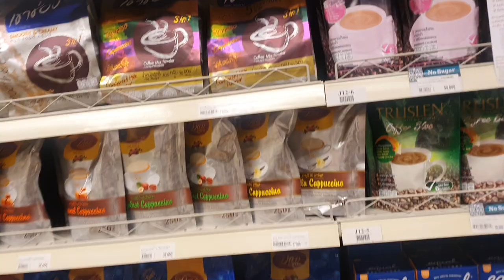모험의나라 라오스여행 비엔티안 깨끗한 현지대형마트 없는것빼고 다있는 만물상#라오스여자#무료차박#바베큐#불멍#캠핑용품#캠핑카#오토캠핑#열대과일#넷마블#카타르월드컵#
위메이드 장현국 위믹스 상장폐지는 업비트의 수퍼갑질#
경찰 텔레그램 엘 성착취 주범 호주에서검거#
잘싸웠다 태극전사 첫경기 우루과이전 0대0 무승부#
러 가스관 파괴 시도공작 우크라 요원들체포#
우크라 크림반도내 러 자폭드론 이란교관들 살해#
쫄지마 외쳤던 손흥민 MVP BBC 고립됐지만 위협적크로스#
가나감독 한국이겨야 16강 호날두골은 심판이준 선물#
고개숙인 메시·수아레스·네이마르 불운도 함께한 MSN 트리오#
응원에는 치킨 한국 첫경기에 치킨업계 매출 껑충#
이강인 어퍼컷 도발당했다 괴물 김민재 합성사진화제#
축구화 벗겨지고 양말찢긴 손흥민 맞으면 맞는거 괜찮아요#
실업자 됐지만 5번대회서 모두 골맛본 전인미답 호날두#
벤투호 상대 포르투갈 가나에 3-2승리 호날두 PK선제골#
미 우크라에 4억달러 추가군사 원조승인 정밀무기∙방공미사일등#
고객 37명 명의로 49억대출 전직 농협직원 징역9년#
FIFA 성소수자 지지의미하는 무지개모자 허용#
국민의힘 이재명 조준 거짓말의 성 무너지기직전#
법원 김용 불법대선자금 의심 6억원 추징보전#
화물연대 파업 이틀째 학교 비정규직도 총파업돌입#
북한 한국-우루과이전 중계제외 한미일 경기만 쏙빼#
BTS 진 12월13일 입대 훈련소 오지마세요 팬들에당부#
이승기 정산내역 요구했지만 마이너스 가수라며 회피#
북 5차 보위일군대회 개최 반사회주의 행위분쇄#
김여정은 김일성 일가의 딸들 한계를 뛰어넘을까#
완벽한손님 일본 축구팬들 향한찬사 쏟아진이유#
이재명 대표 계좌추적 정진상 구속적부심 기각#
잉글랜드 감독에게도 아프간 철수물어봐라 발끈한 이란감독#
삼바군단 9번 히샤를리송 득점왕 1순위 후보로 급상승#
청담동 술자리의혹 보도한 더탐사 무단침입 혐의로조사#
손흥민 영국 BBC가 뽑은경기 MVP FIFA는 발베르데 선정#
밥대신 빵 우유 학교비정규직 파업에 대체급식#
남욱 이재명 설득하려 대장동 일당에 김만배 영입#

실시간 라이브 야방​오프로드​중층낚시​나는자연인이다​리니지​​​담양오리​불도그​건달 승냥이​사투리​음방​소통 Eatingroom 이문주 엔조이 로또 엔조이커플 최고다윽박 그까이꺼 오지탐험기 무인도 담금주 썰푸는남자 히스토리 코리아헌터 kpop 파워볼 라오스 비엔티안 방비엔 밤문화 SJSTORY껌딱지 NK채널 거리노래방 팝콘TV 입짧은햇님 삥달이 미얀마 치앙마이 치앙라이 태국 열남이tv 카지노 필리핀 강원랜드 사또 tzuyang쯔양 라오스여행 배낭여행 나혼자캠핑 바카라 channel 7clouds 마카다tv 타노스 샴발라tv 흉가체험 윤시원 비박 시청자데이트 차박캠핑 먹방캠핑 노숙자 BJ여포 방송사고 작약꽃tv 코코보라 라오스 표류기#싸바이채널#시도 sido라오스 오지마을 한국인#Miss테리의 미스테리#THAI CLASS TV 타이클라스TV#태사남TV#씨군#베트남 다낭 이쁜이Danang Cutie#여행가YONG [Traveler Yong]백봉기티븨 BBGtv#남쌩놈#HongGoGo#초마드 youngin ing#라오스 행동대장#라오다오#배낭여행 나나차차nanachacha#라오스 한태가족 [Anna in lao]글로벌호구 한국남자#희철리즘Heechulism#하유필TV_HAYUFEEL#춘삼 Chunsam#싸바이채널takaten#Peebar#준아#방송사고#성작가tv#MinivanLife#LofiGirl#버거형#전국일주#동남아여행#세계여행#FOOFA 푸파#호사마#올스타#철봉tv#불도그#이하연#리니지2#존크tv#유익tv#Josh Neuman#포크포크#트롯뉴스#투보#권똘#추적자tv#하나키키#마젠타#수와진#팬텀싱어#유정호#다정한부부#화명동 마녀#먹방MUKBANG#덕자전성시대#김여정#벗방#골드윙#김정은사망설#인민군#탈북자#노래자랑#음치노래#시청자노래자랑#폭행사건#양귀비#코인런#사이드카#개망신#움짤#약초산행#버섯산행#약초꾼#갈떄까지가보자#코리아헌터#빗소리#먹두리#파워볼양빵#떡실신#임영웅#김다현#주식#가상화폐#블랙잭#바둑이#한게임#하수오#도라지#잔대#산삼#천종산삼#상황버섯#당뇨#아토피#천식#사랑방#김수찬#오동지#은하별#직캠#장민호#영탁#바이러스#변이#변이바이러스#델타변이#뮤변이#꽃자#여제tv#새마을방송#카광#냉철tv#태국푸차이#코인올인남#코인흥신소#가로세로연구소#수와진#김달 고민상담 술먹방 세야 조동희 조폭잡은 화류계 남캠 복부인 짱태우 비트코인 해외선물 가상화폐 철봉tv 정상수 BBC SLBM kpop CNN 보이스피싱 역관광 움짤 방송사고 골목식당 실제상황 텃밭 고추심기 디글 Diggle#엄지원#엄상용#당구해커#군가#특공대#특수부대#디씨멘터리#노브라#곽튜브#Rirang OnAir#캠핑제국#차박캠핑#캠핑카#카라반#티전드#소박사tv#화천대유#린린파파tv#별이빛나는밤에#오징어게임#이재명#이정재#공유#구슬치기#딱지치기#백종원#삼시세끼#먹두리#맛집#집구석#고속도로#야시시#문어낚시#갑오징어#쭈꾸미#바다낚시#서해안쭈꾸미#도시어부#해루질#넷플릭스#준아-Joona#권영찬tv#맨인블박#세계대통령#제이슨박#스포츠몽땅#시네마로드#깜똘하우스#동네비디오방#19금성인유머달인#보물섬AD#현대사TV#이정재#Swedwoods#진석기시대#Creative Cement#방앗간비둘기#부귀영화#불암산적#OneDollarLawyer#SBSDRAMA#Nina Sergeeva#리얼깽#하알라#요것봐라#낄낄상회#KingClub#동네놈들#삐아리 BBI Ari#KOMERICAN#데일리버스킹 Daily Busking#산적TV#Checei#면상들#장삐쭈#초짜낚시TV#잡솨tv#생생정보#엠장기획#차말남#휴먼스토리#토토튜브[TotoTube]핵잼컴퍼니 에이스토리 A STORY#테리의 미스테리#비하인드#키즐 kizzle#신미래#모과형#ICKUTech#アップタウン本部#웃음보따리#임성욱#단발머리#동심파괴#블랙박스#사고현장#사랑과전쟁#전원일기#도람뿌#캐릭터필름#Pan Piano#현피#참교육#지산카센터#삐루빼로#팩토리#19금#29금#Bushradical#YUNA NUNA#코미꼬#중고차파괴자#감성발라드#장사의신#이찬원#정찬성#노가리사랑방#호태식#그리드#허준선생TV#괴인협회#성매매#사창가#넷마블#국가가부른다#마초tv#유부녀#신음소리#노팬티#꼰지tv#꽃자#치어리더#구스tv#한마위지로#장삐쭈#망나니#음담패설#야한동영상#k뉴스#꼬꼬무#숏박스#풍자테레비#정샤크#
뽕짝맨#트로트#위대한#미스트롯2#하유비#지원이#오산조인성tv#야동#낮거리#
阿鮑(아바오)댕댕이의하루 검은복숭아 쓸모왕 한준금리인상 SPOTV 카진성 최고수익률 FailArmy 로또대박#7080#로또명당#차도르#보겸tv#웃긴댓글#구불#삐맨#MISSDICA#리뷰엉이#이동형TV#하알라#히스토리#럽볼#이웃집수달#한문철TV#섬마을훈태TV#UFC#수석보좌관#끼불이#1theK 원더케이#하오TV#오르가즘#까마귀tv#밤문화#연합뉴스TV#YTN news#德州扑克木头哟#근황올림픽#맛상무#허경영#위드코로나#유부녀#단골이슈#미기TV#집밥#진정부부#집구석#박진영#최성봉#펀딩#Latest Sightings#CRM Jewelers#떵개떵#흥삼이네#꽃돼지#선태공#직업의모든것#Travel Tube#허미노MINO#거탑tv#Swedwoods#뽀송한 준 bosungjun#쉬멜#트랜스잰더#면상들#돌발영상#도시어부#Rod Stewart#김호중#런앤런 RunandRun#[햄지]Hamzy#Weekly Dose of Fail#김장철#동치미#배추시세#무우시세#고추시세#시골살이#논두렁#천뚱TV#움짤#틱톡#빵터짐#노출영상#1분미만#미몸#DreamTeller#웃긴영상#이지Leezy#뚝방길#속삭이는몽자#비공개영상#반려견#유기견#안락사#웃긴형들#도깨비#흉가체험#리틀조빅조#ASMR먹방#주태백이#거탑TV#거리노래방#Kusataro#DopeLyrics#Topic#셀트리온#로이터#萌妹扛大槍#Faraway Forge#Funny Animals' Club#Furry Gang#김두일tv#cat vlog#Twinkle#ATQ Official#Jetson#DogJOY#먹보스 쭈엽이#전국노래자랑#건나물TV#굿라이프#숲속청계농장#DopeLyrics#송해공원#정브르#할명수#Idiots On Wheels#대만풍경 대만이야기#Biệt Đội 4 Chân#호구와트#수지큐tv#윤호찌#상해기#말왕TV#Dash cam Central#궁금소#애니멀플래닛#야식이#조인성#한국계미군#Midnight Monster#최스타TV#슈카월드#국가수#Omicron#MrBeast#NHK#Twinkle#비키니#김종국#호태식#지피티#감스트GAMST#인사이더#나는자연산이다#재명이형tv#황사빠#
세아로그 Se.A Log#진포터#Kimoo Pranks#도로위참견시점#Hun FF#잡초#CYBERJAPAN DANCERS Official#철구형 CHULTUBE#뒤태미인 이블린#오딘#NANA#BerryTV#독거노총각#로동복어#Latina Noticias#Lovely Grooming#딩고뮤직 dingo music#별사탕 뉴스#다흑#원샷한솔l#foodbull푸드불#차박차박 Chabak#BTS US ARMY Tita#Louvores de Adoração#운행제한#저감장치#5등급차량#DIZEUUL#내일은국민가수#لحظه#전세계차단#Poker Live Stream#보이스피싱#가요대상#싱어게인#森高千里#Naimat#순자엄마#헬로트로트#싱어게인2#잇슈왕#Kiev#프응TV#Харьков 내일은미스트롯 트로트 의용군 교도소tv 뻑가 PPKKa#저격수#살인마#사이버렉카#이슈방송#오토바이댄스#마동석#허섬세월#푸어라이크#팀쎈언니#음주방송#어퍼컷Tube#오인용데빌#태풍송다#마녀2#이상한변호사#우영우#감스트GAMST#react to india#뒷통수훌치기#이찬원#